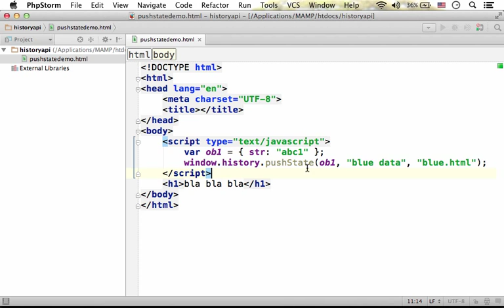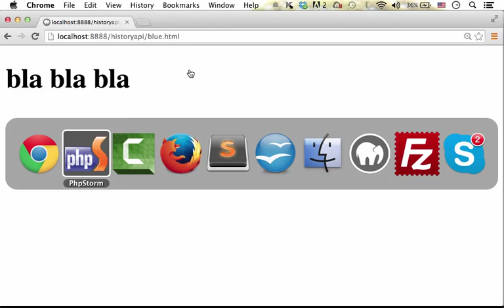The HTML5 History API pushState Method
HTML5 History API allows us to manipulate the URL address the user sees in the web browser he uses. This short video clip shows how to do it using the pushState method.